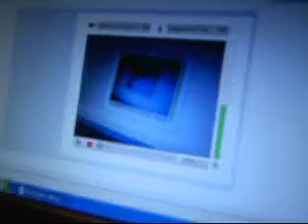my new clays